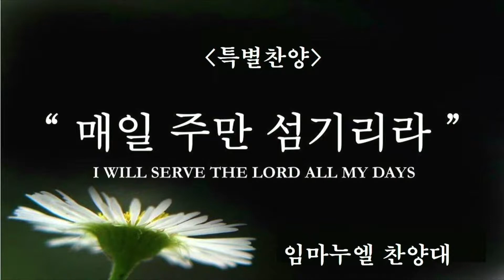어거스타감리교회 임마누엘 찬양대 '매일 주만 섬기리라'